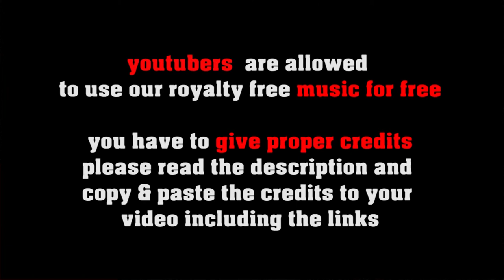Havana Cabana - latin american music [no copyright musica cubana]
FREE LICENSE (only for youtubers):
BUT you have to give credits in the video description as follows:

copy & paste
HAVANA CABANA

1. Choose the music you like best for your clip
2. convert the video to mp3
3. sync the mp3 to your clip
4. upload your video to your channel
5. add song title and the link to the music clip on our Freesoundmusic channel in your description.